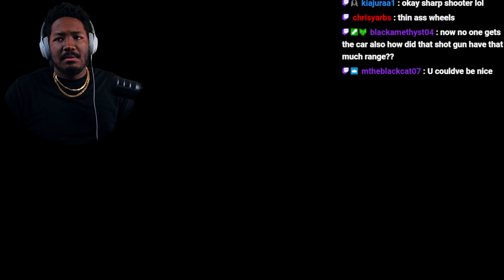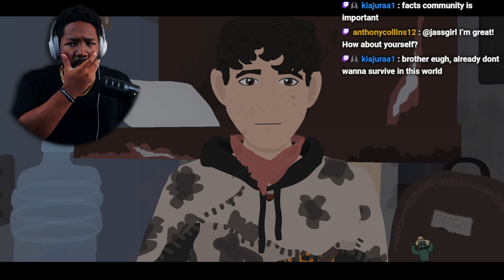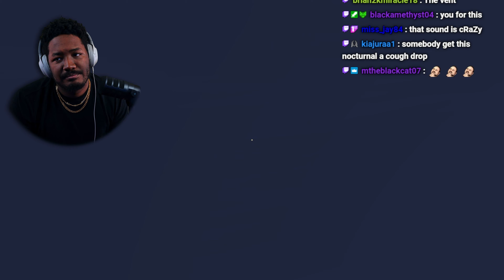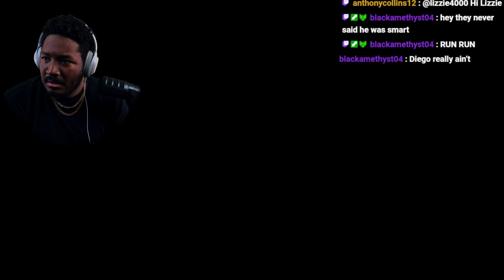Did I Get The Good Ending While Playing NOCTURNALS?!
I Hope I Got The Good Ending While Playing The Full Game Of NOCTURNALS! This New Steam Game That's Like The Telltale Games Came Out With A Bang. What Do You Think Of The Game Nocturnals?

1250 Scenic Hwy S
1701-229 Lawrenceville, GA 30045
MELLVERSE

Nocturnals Game Description:

A short, choose your own adventure game about two boys that find each other in a lonely, post-apocalyptic town.